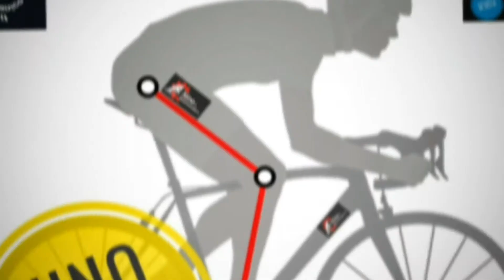Regolazione Cambio Meccanico Shimano Ultegra che va come un elettronico 🤩👍👌🗜️🔩🔧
Link prodotti venduti su Amazon che vi consiglio 👇

Trovi i link di tutto quello che ho acquistato e provato qui sul canale a questo link ⬇️

✅Amazon Music Gratis